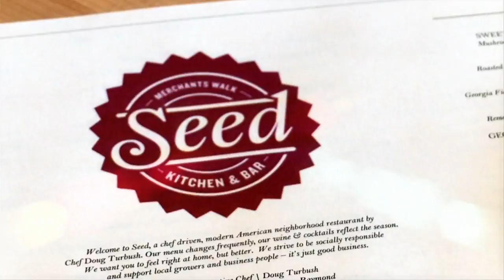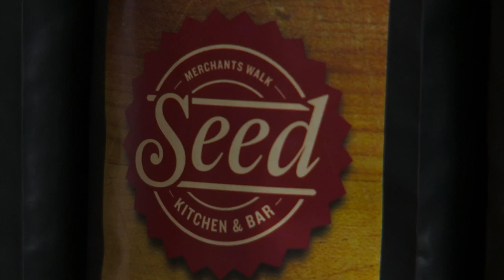Restaurant Review - Seed | Atlanta Eats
It won’t take long for this avant-garde East Cobb kitchen to grow on you.

Planted in the midst of Merchant’s Walk in East Cobb, Seed Kitchen & Bar serves chef-driven, modern American cuisine alongside an expansive collection of boutique wines and creatively crafted cocktail classics. Diners enjoy dishes made with the finest locally sourced, seasonal ingredients in a sleek, vibrant setting. The menu is packed with popular plates – crispy calamari, hanger steak frites, and seared scallops – each with a culinary twist that takes it to a whole new level.

Yeah, we’ve heard great things about almost everything on the menu here. But the dish that diners really rave about is Seed’s signature Sweet Potato Ravioli, served in a brown butter sage sauce with winter mushrooms. The pasta is so fresh that it bursts in your mouth…a perfectly prepared pasta dish if you ask us.

But it’s not the only perfectly prepared plate on the menu. The Pimento Crostinis, served with Benton’s country ham, apples, and micro celery, are a popular starter for a good reason…they’re spicy, sweet, and simply delicious.

When you eat at Seed, don’t stop at dinner. The dessert lists leave nothing to be desired. The Peanut Butter Parfait is to die for…and with choices like Blueberry Crème Brulee and Banana Chocolate Crème Tart with toasted marshmallows and pecans, you’ll definitely want to save room for seconds.